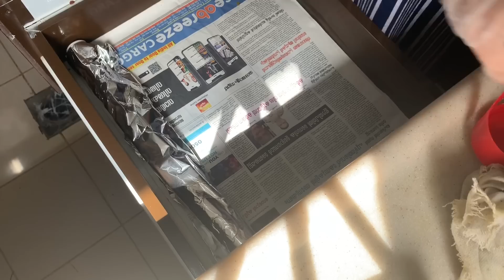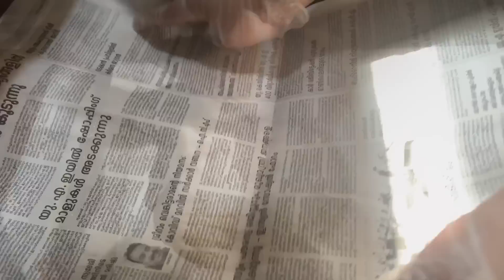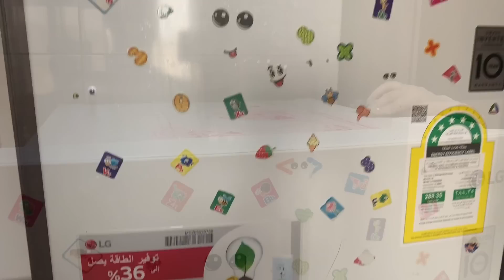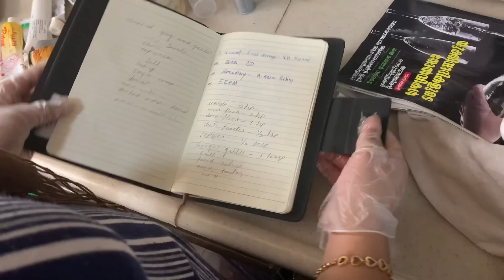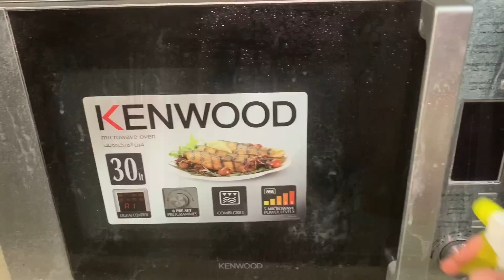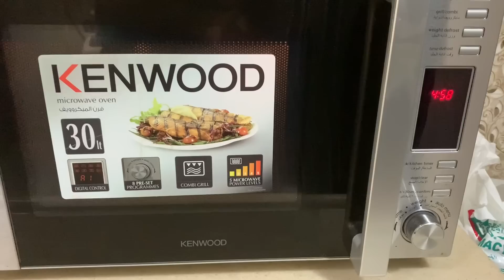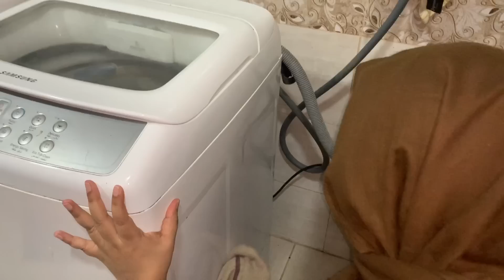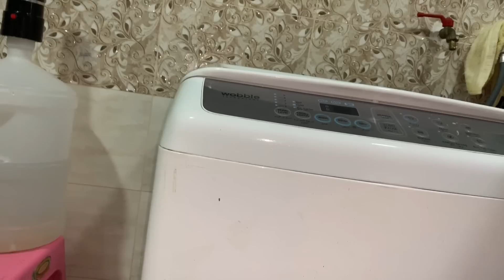Kitchen Tour & Deep Cleaning|Microwave & Gas Stove Cleaning| by Sebi shabeer